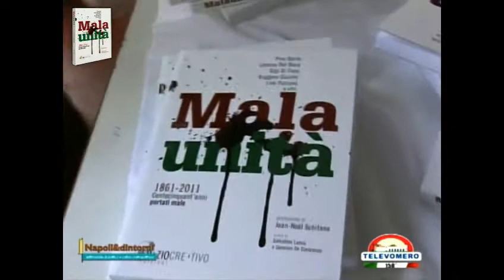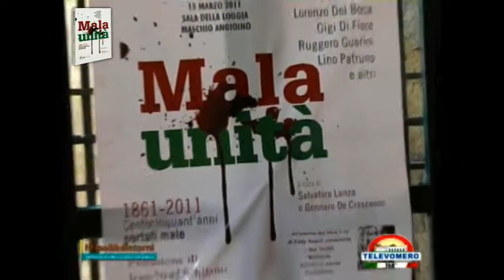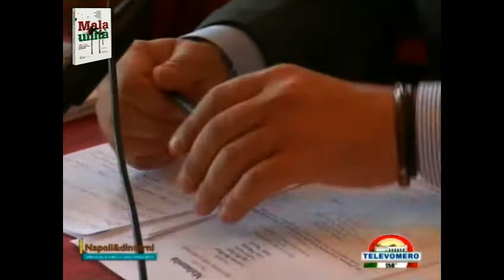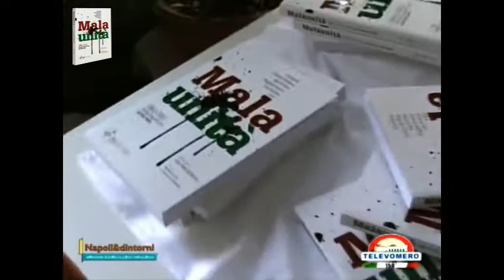MALAUNITA' - 1861-2011, 150 ANNI PORTATI MALE / presentazione al Maschio Angioino (15/03/11)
presentazione del libro "MALAUNITA" al Maschio Angioino di Napoli